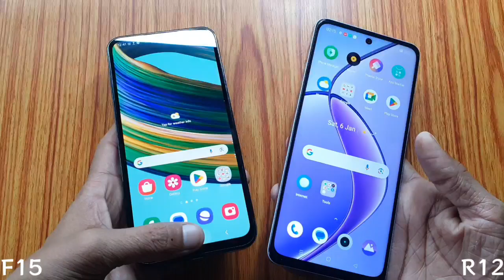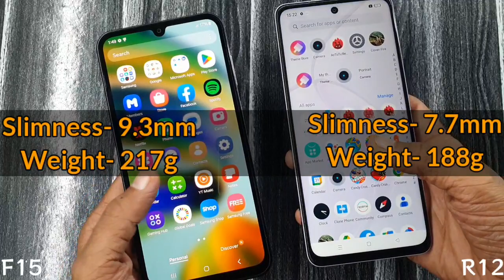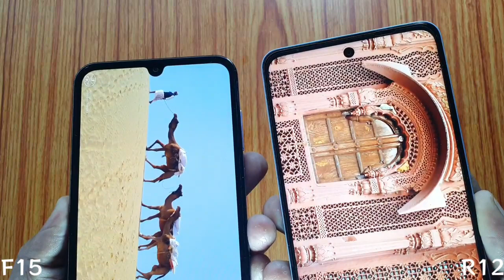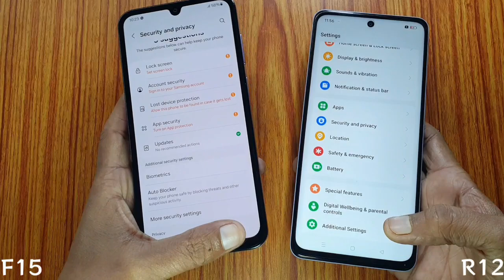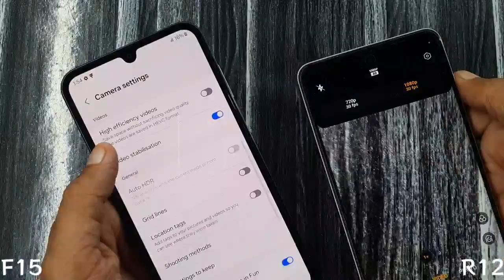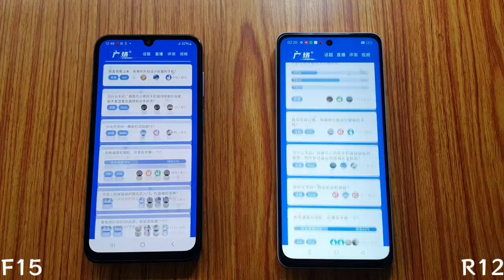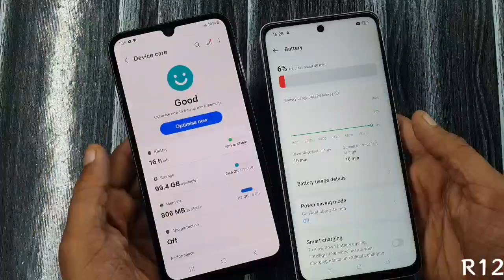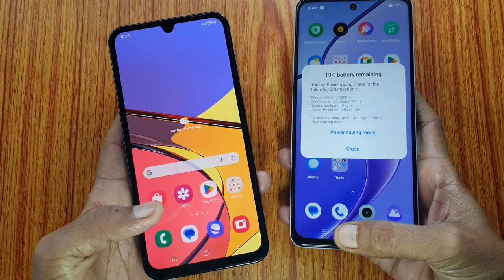Realme 12 vs Galaxy F15 : आखिर कौन है बेहतर?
Namaskar dosto mera naam h Dharmesh aur is video m maine Samsung F15 5G aur Realme 12 5G k bich ek Detail Comparison kiya h.

Dono Devices ki agar pricing ki baat kare to Samsung F15 kaafi sasta h realme 12 se

In Video
00:00- Pricing & In Box Items
00:35- Design
02:04- Display
03:00- UI Features
03:59- Camera
05:42- Hardware
06:47- Conclusion